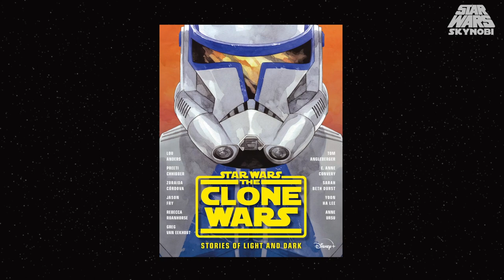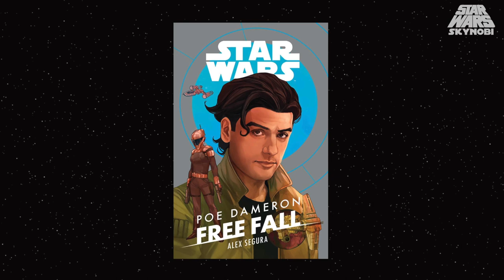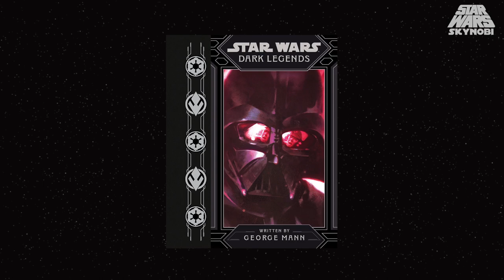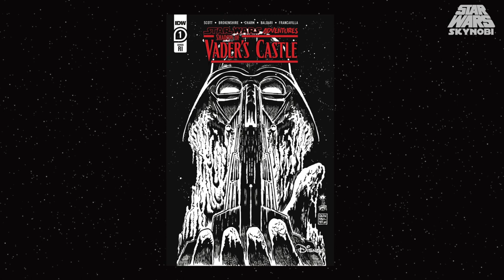El Cómic de Vader conectará con ''The Rise of Skywalker'' | Comic Con en Casa | Star Wars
Una pena que esto haya afectado a las convenciones más esperadas del año pero por suerte han podido llegar a nuestra casa con varios paneles.
En este video hablaré de los puntos interesantes que dijeron cada uno de los autores en el panel de Lucasfilm Publishing. Timothy Zahn con Chaos Rising, Alyssa Wong con Doctor Aphra y hasta Greg Pak con su serie de Darth Vader de este año.